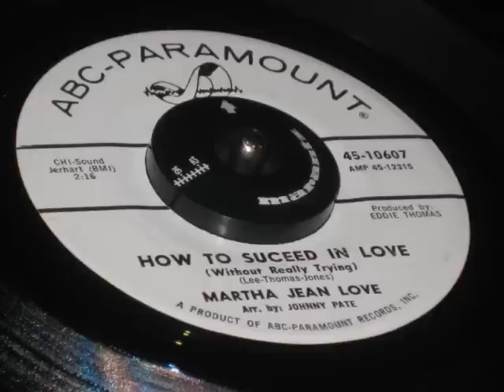Martha Jean Love - How To Succeed in Love - Northern Soul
martha jean love how to succeed in love on abc